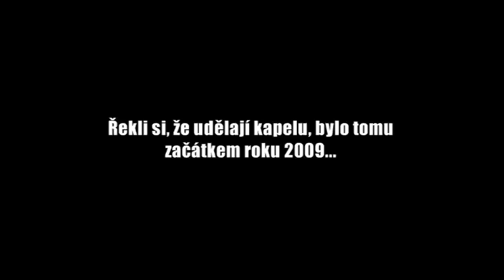Riverside Project se představují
První promo jedné mladé a nadějné kapelky z Katovic;-)